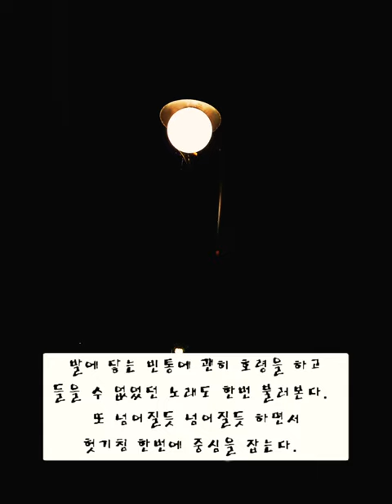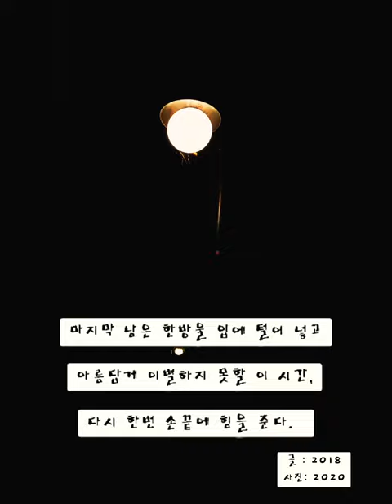골목길의 주인공 (가장의 고뇌)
글 : 2018
사진 : 2020